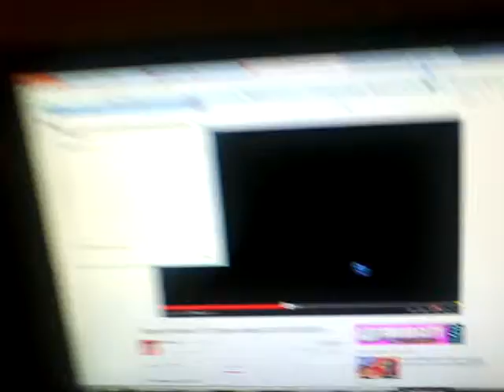AnimeVolg EP1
Its short but im just started so here it is :) and being sick doesn't help eaither

YAY FOR LIKES!